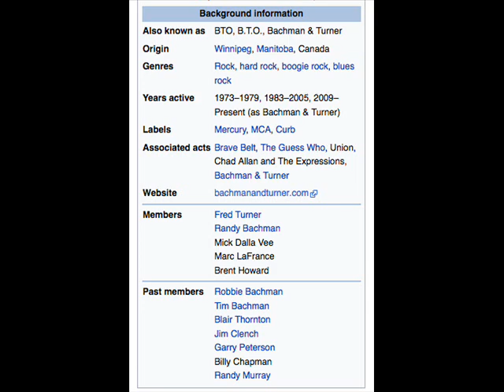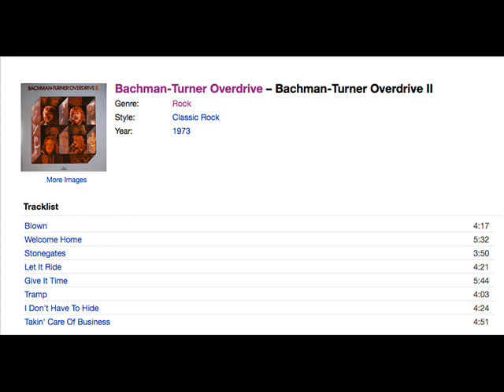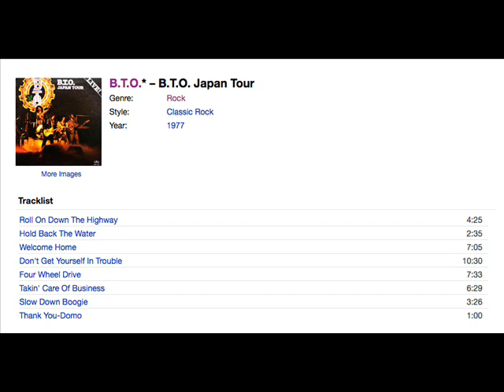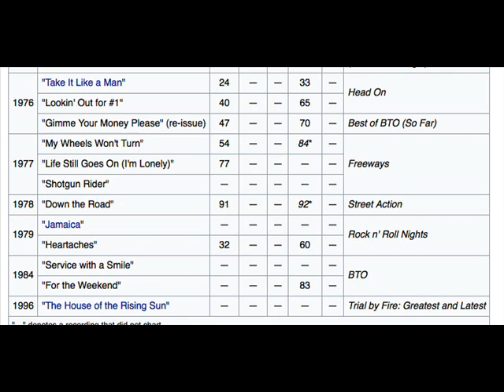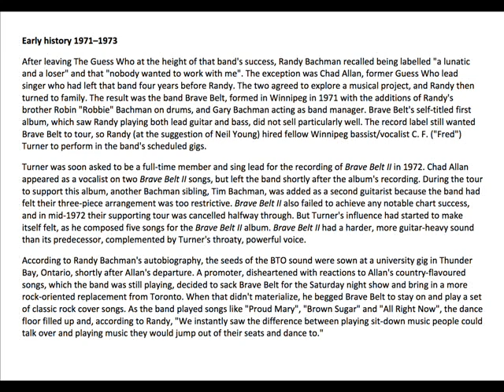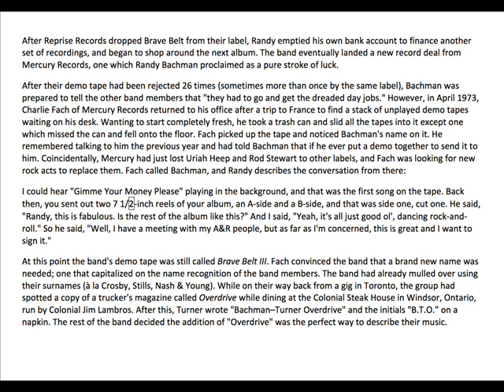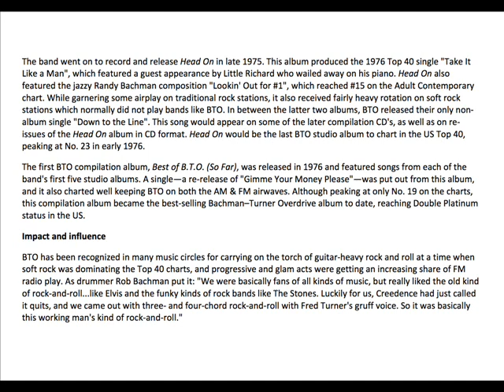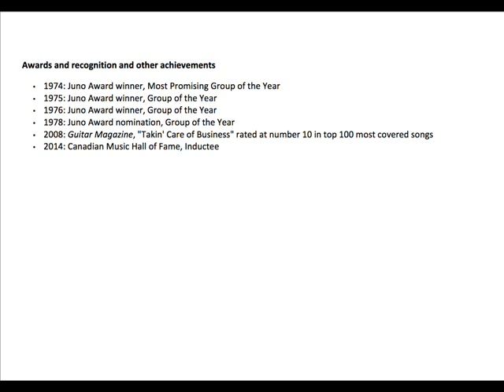Bachman-Turner Overdrive selection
Three favorite songs from one of the heaviest groups of the 70's.
1. Gimme your money please. (Bachman-Turner Overdrive, 1973)
2. Sledgehammer. (Not Fragile, 1974)
3. Roll on down the highway. (Not Fragile)  Favorite song.